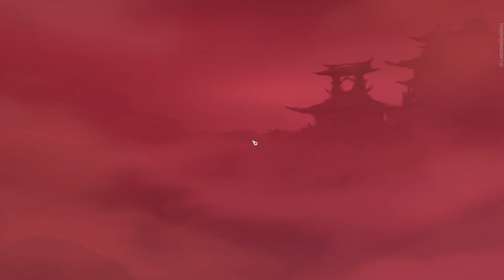Naraka: Bladepoint - 1st Herald's Trial Solo playing.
Recorded my gameplay earlier, just a Bronze 5 on this moment, looking forward to be a good player in this game hopefully it's amazing.

Settings: All Low except anti-aliasing on medium.

CPU: Ryzen 5 2600
GPU: Aorus RX 570
HDD: Western Digital (Still smooth though)